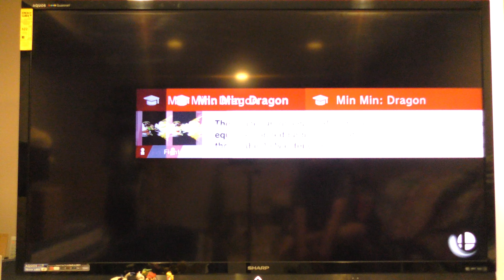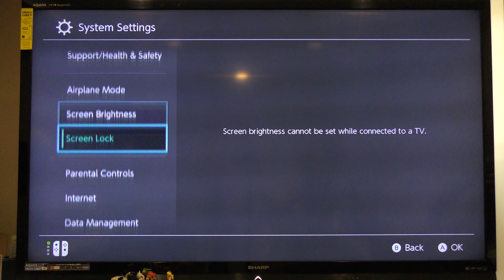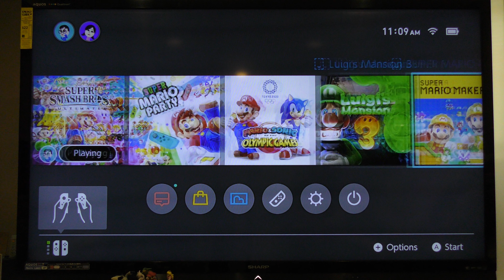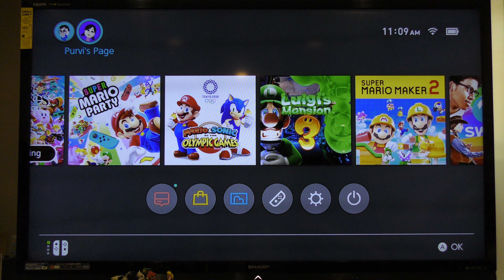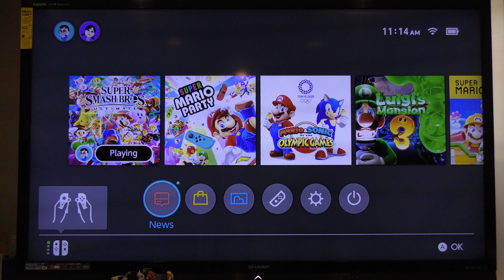MIN MIN FOR THE WIN WIN! | PrPlays: Smash Ultimate Min Min DLC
The best ramen girl from ARMS is finally here!